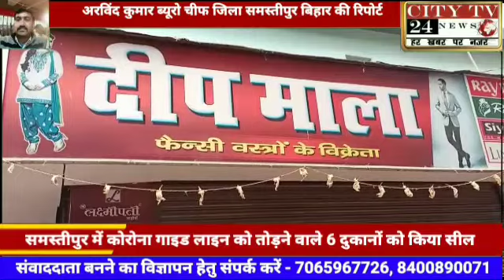समस्तीपुर में करो ना गाइडलाइन को तोड़ने वाले से ,6 दुकानों को किया सील समस्तीपुर से अरविंद कुमार की